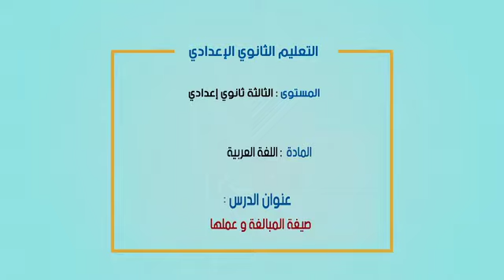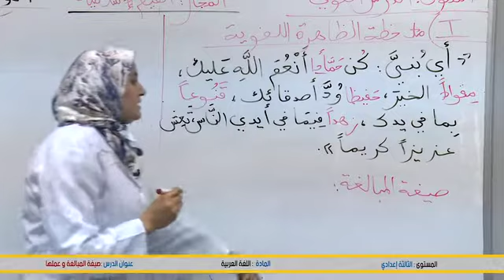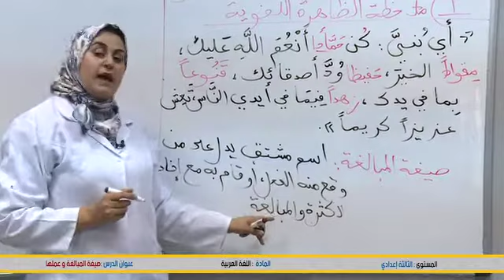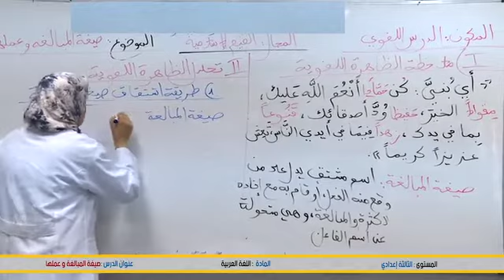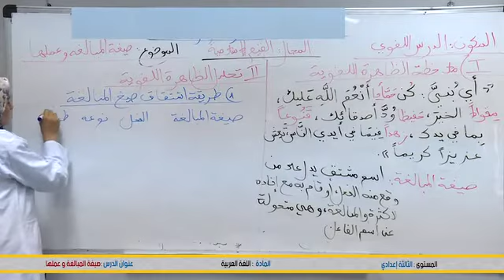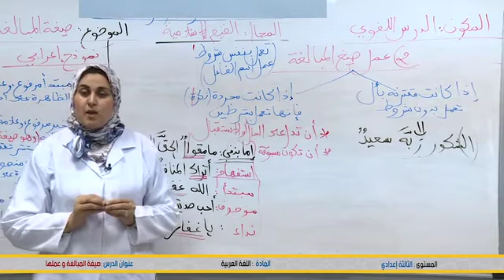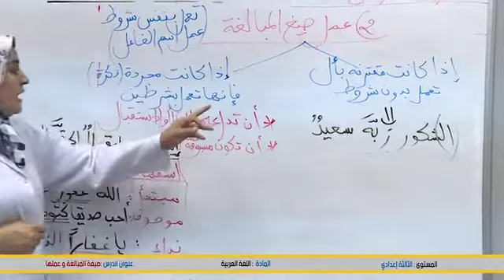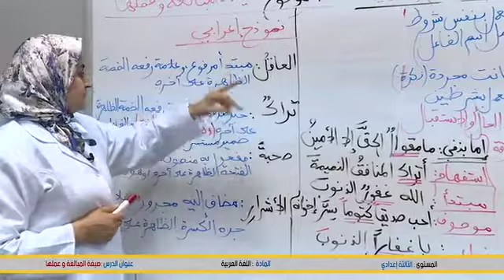(الدرس اللغوي) صيغة المبالغة وعملها AC3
Enseignement à distance diffusés sur TV 3eme AC الثالتة إعدادي-- اللغة العربية (cliquez sur le lien ci-dessous = tous les cours )